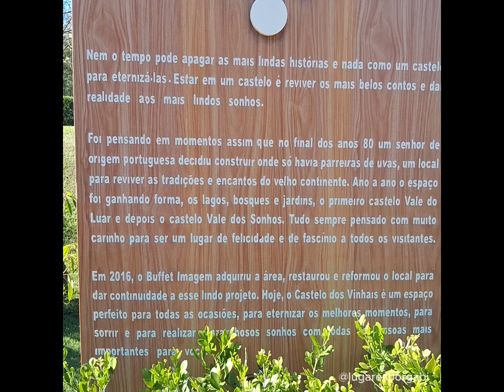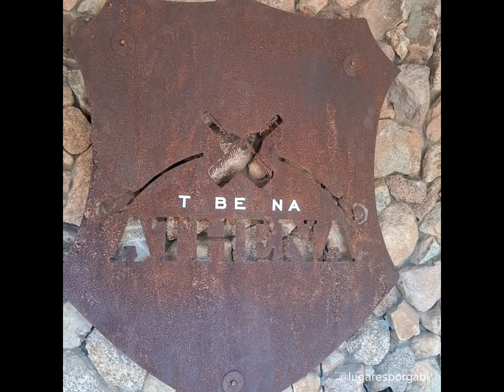Castelo dos Vinhais - (Vinhedo - SP)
Endereço: R. Arnaldo Roque Brisque, 301 – Altos do Morumbi / Vinhedo – SP.